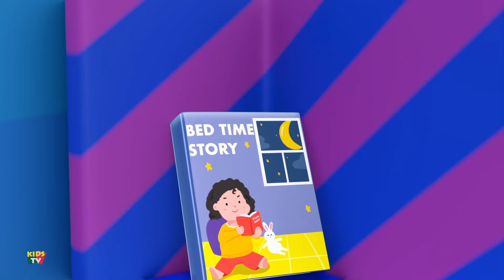Inseto Inseto Canção, Bugs Song + Poesia Infantil em 3D e Vídeos Educativos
"Inseto Inseto Canção, Bugs Song + Poesia Infantil em 3D e Vídeos Educativos" é uma adorável coleção musical criada para encantar e envolver as crianças. Esta coleção inclui uma série de músicas cativantes e rimas que irão divertir, ensinar e inspirar a imaginação das crianças.

A "Inseto Inseto Canção, Bugs Song" é uma canção alegre que certamente fará as crianças cantarem e dançarem com alegria. Ela apresenta personagens carismáticos e uma melodia cativante que irá envolver os pequenos ouvintes.

"Inseto Inseto Canção, Bugs Song + Poesia Infantil em 3D e Vídeos Educativos" é uma valiosa fonte de entretenimento educativo para crianças. Ela ajuda a tornar a aprendizagem divertida e inspira a criatividade das crianças, ao mesmo tempo em que as mantém entretidas com músicas alegres e rimas envolventes."